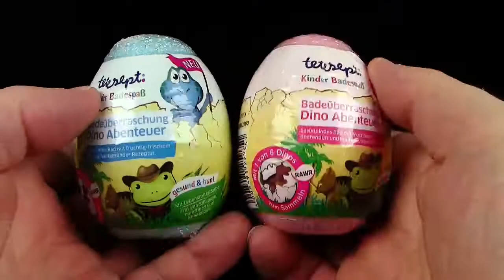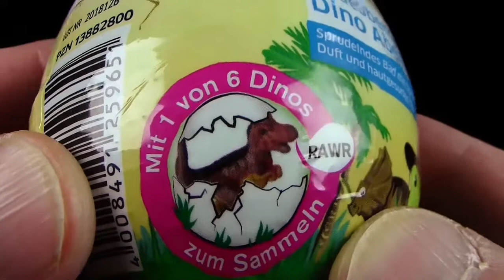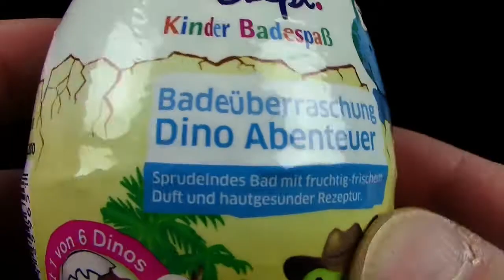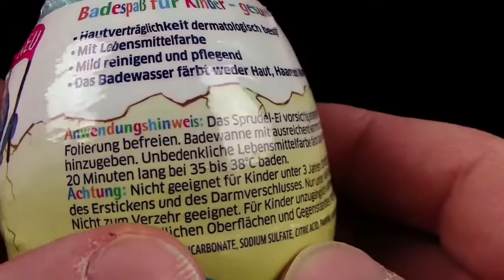Badespass für Kinder - Badeüberraschung - Dino Abenteuer mit Figur - Review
div. Bilder und/oder Video-Clips:
pixabay